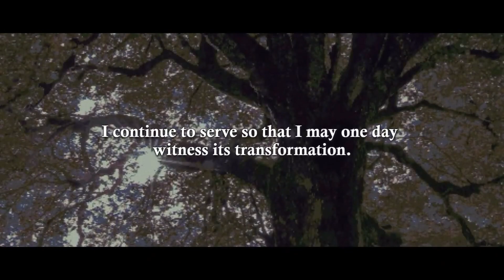So... What's Next? | Post Monster Taming Direct and 2023!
It's all in the title, let's talk the future!

Credits:

Avatar: Bisloba

God Tier Patrons:
-Jim Hamilton
-Candy Morency

Legenday Patrons:
-NeMo